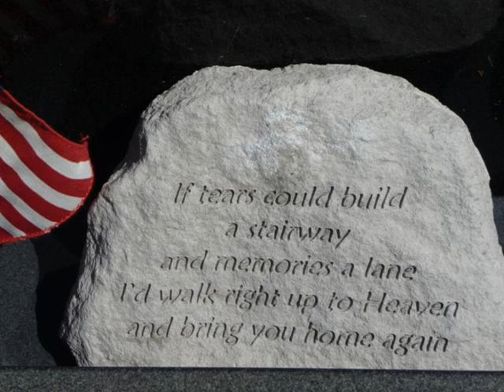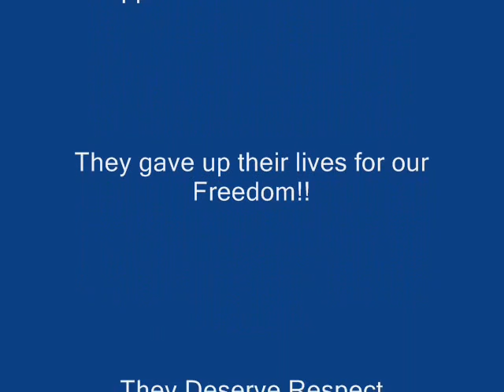Vietnam War Tribute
This was inspired by a book i was reading about the Vietnam War. It was titled 'Soldier's Story'. :3